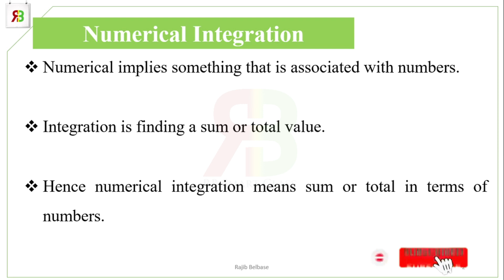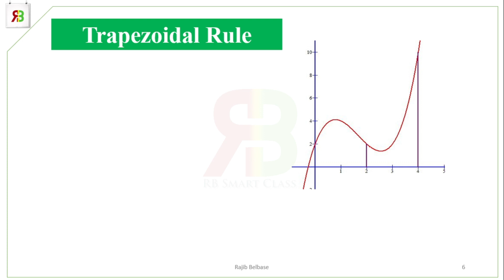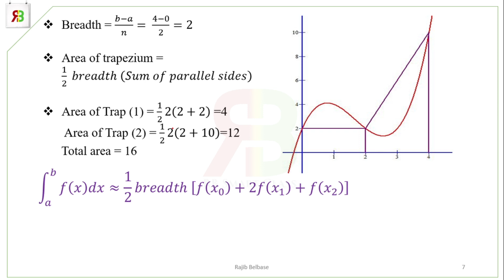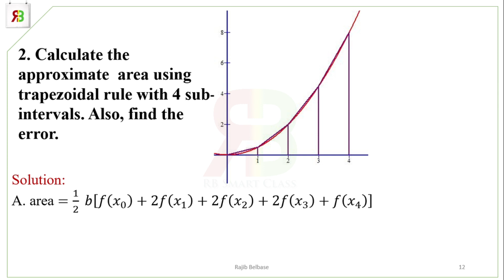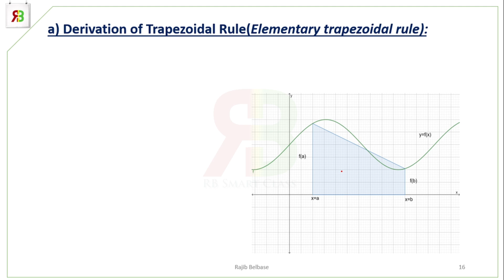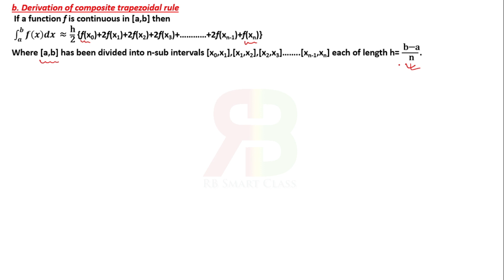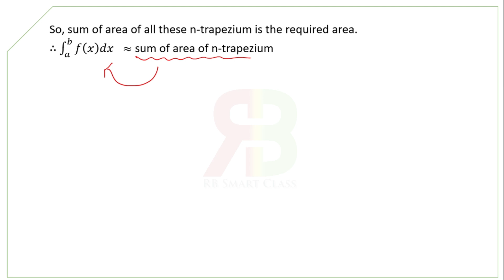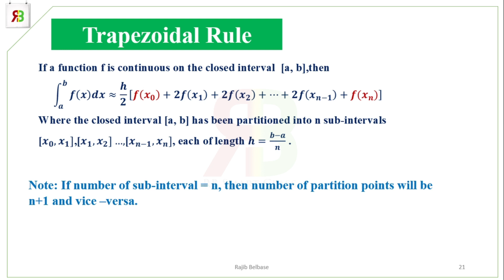Numerical Integration Part 1(Trapezoidal Rule-Derivation)||Grade11(New Course)/12 || RB Smart Class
Derivation of trapezoidal rule.